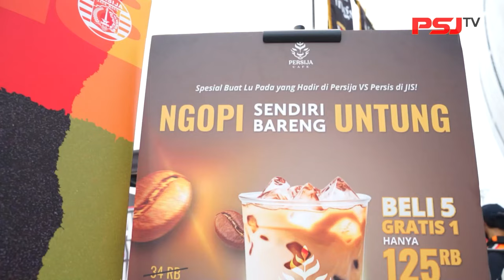Ryo Matsumura Bawa Kemenangan Untuk Persija!! - OLE THE JAK! - PSJ TV